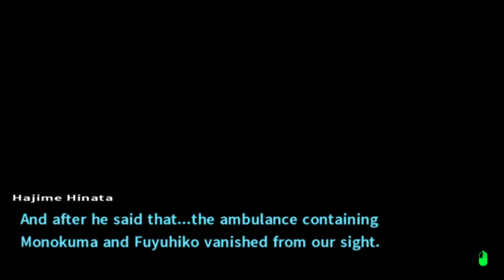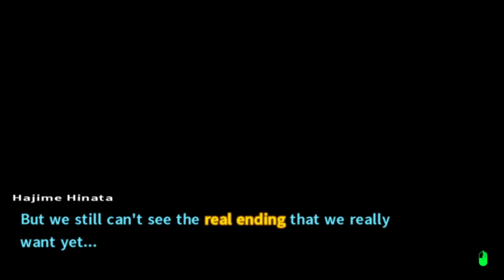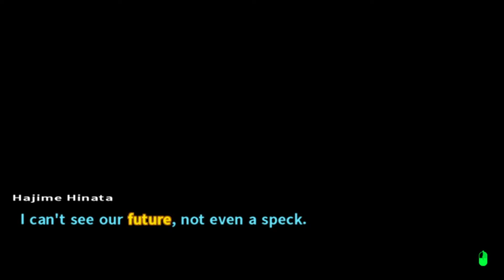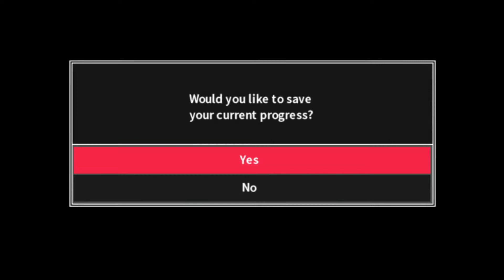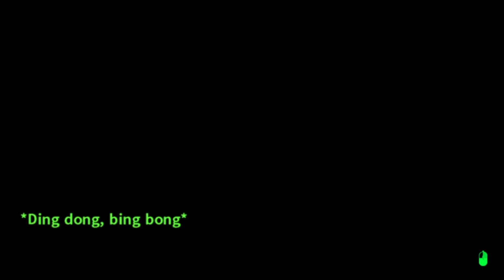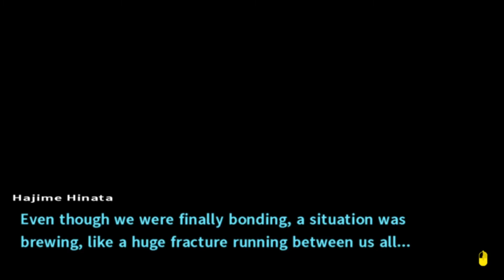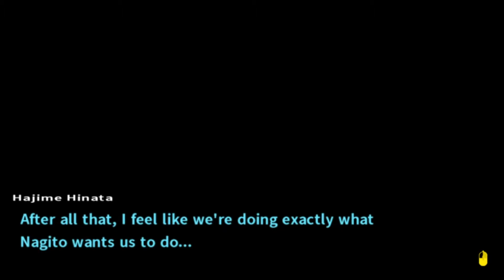HIYOKO SUMMONS DEMONS | Danganronpa 2: Goodbye Despair - Part 33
Hiyoko is doing her best.